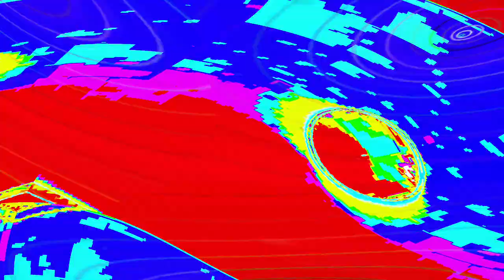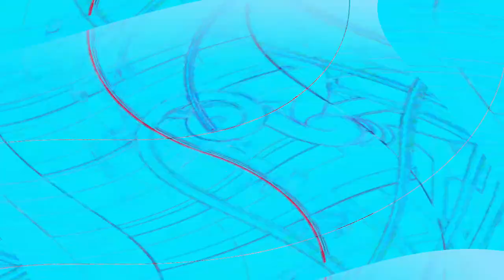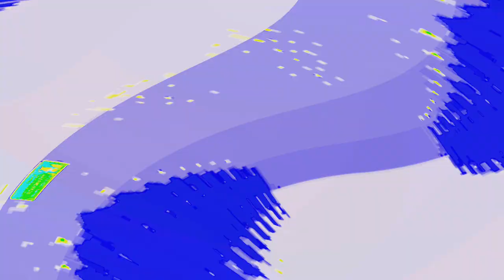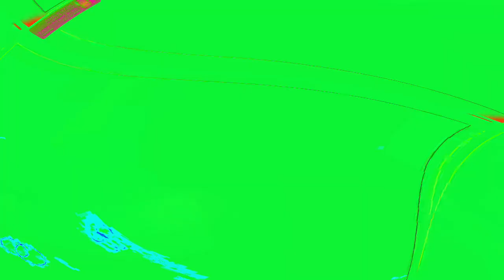[EPILEPSY WARNING] Movie 24 05 03 10h40m05s